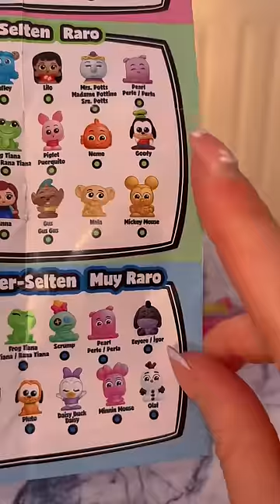[ASMR] OPENING MY FIRST EVER DISNEY DOORABLES *SQUISH'ALOTS* CAPSULE!!😱✨💦🍯⁉️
In today's asmr video I open my first ever Disney Doorables SQUISH'ALOTS Mystery Capsule!!😱✨⁉️

Facts About Me:
✰name: rhia
✰birthday: 20th of September
✰fav colour: pink
✰fav animal: pig
✰filming + editing: canon g7 mark ii + final cut pro
✰live: UK

rhiasquad♡